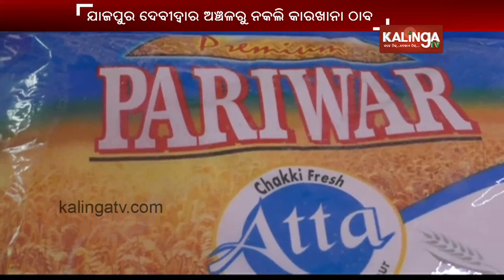Fake Flour Mill Manufacturer Unit Busted In Jajpur